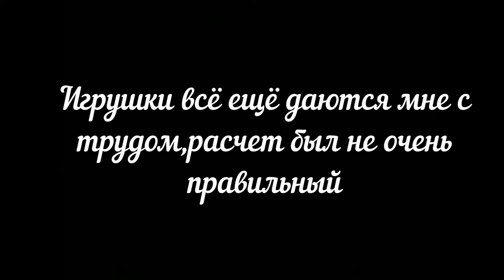18.02.2018 Agility in Maxima Stables